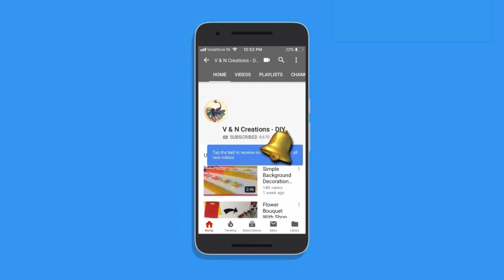DIY | Crystal Beads Craft Idea | Easy & Simple Crystal Beads Door Toran Making At Home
Hello Viewers. Welcome back to another video. Today I’m going to show you how to make door toran with crystals and beads. This is easy and simple to make. Hope you enjoy the video.